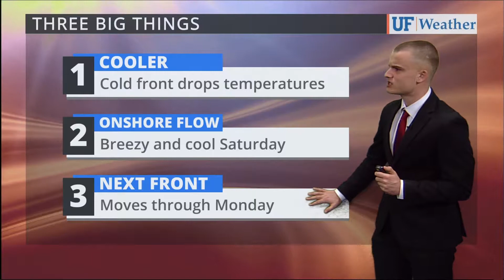Nov 10, 2017 at 8:53:22 PM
As seen on WRUF-TV (Cox 1006 or 10.1) and published Friday Nov 10, 2017 at 8:53:22 PM.